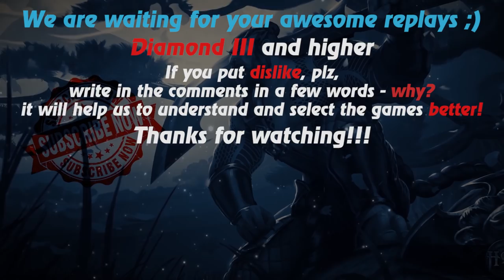HoN replays - Sir Benzington - `Wei Immortal Rank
Watch a new hon replays by Replays HoN team about Sir Benzington, which sustains grandmaster pauses at the right moments and gets victory!

Game: heroes of newerth, hon
Version: 4.7.5
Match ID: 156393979